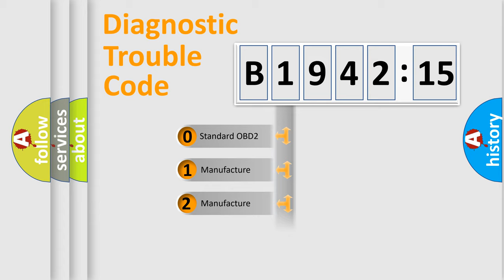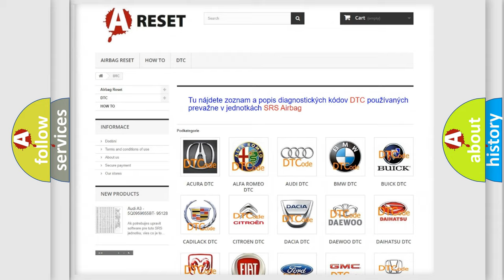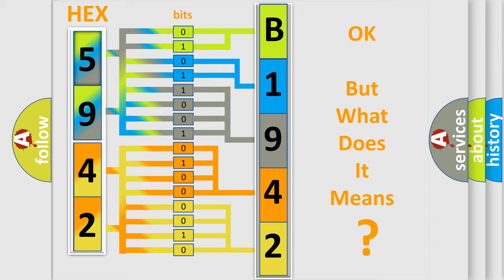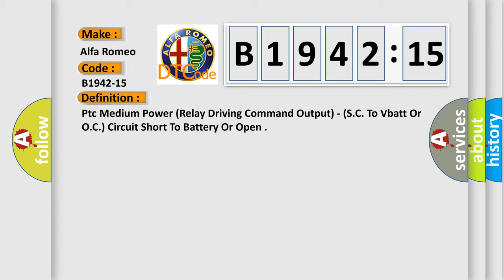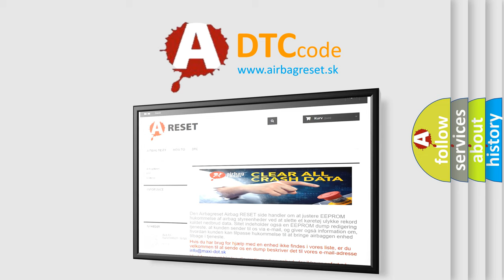DTC Alfa-Romeo B1942-15 Short Explanation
Contents:
0:21 Basic DTC analysis according to OBD2 protocol standard.
1:48 Insight into programming
2:58 A diagnostically understandable description of the Diagnostic Trouble Code
3:05 Basic error definition

Make:
Alfa Romeo
Code:
B1942-15
Definition:
Ptc Medium Power (Relay Driving Command Output) - (S.C. To Vbatt Or O.C.) Circuit Short To Battery Or Open
Description:
This DTC sets if the HVAC Module detects a short to Battery or open on the PTC Relay 2 wire harness.